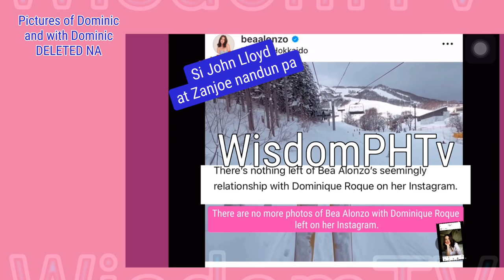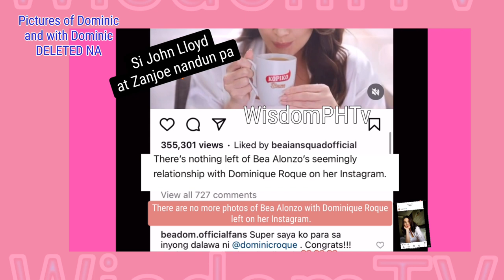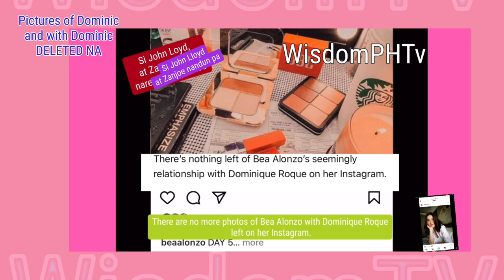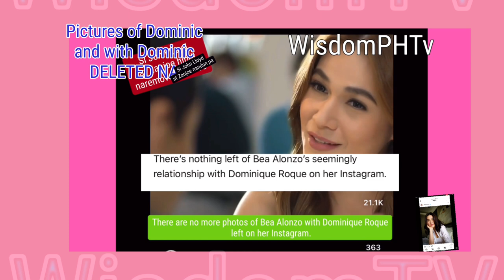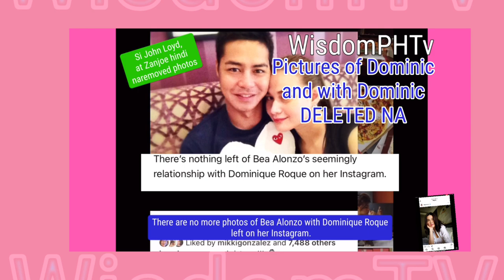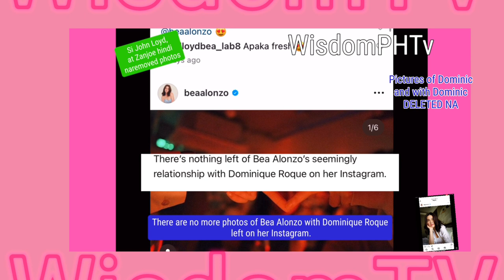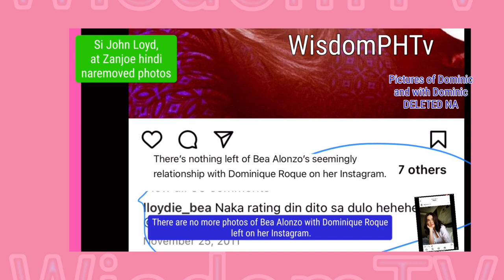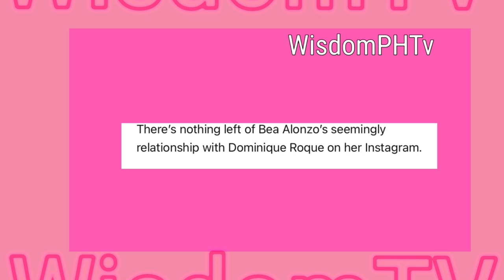DOMINIC ROQUE BURADO NA MGA PHOTOS SA INSTAGRAM NI BEA ALONZO!! John Lloyd Di nawawala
SYEMPRE SI CONSTANT MERONG ENTRY BAWAT TAON SA IG NI BEA; MARAMI NGANG DI NAPOPOST